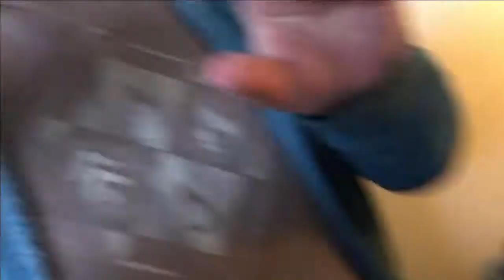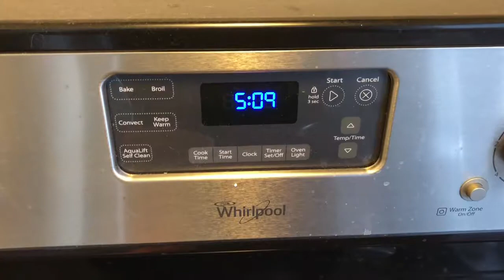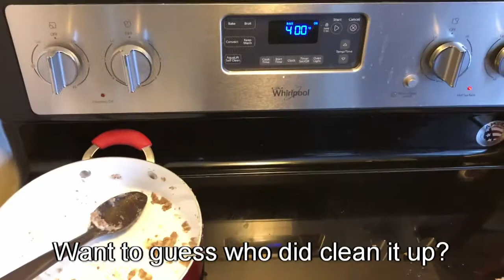Episode 11 - Tourtiere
For Canada week 2 we made Tourtière. It was a pretty good recipe and can be modified to suit your tastes. I would suggest doing it at least once in the traditional style. Don't let the cinnamon and cloves scare you. It really was quite good.